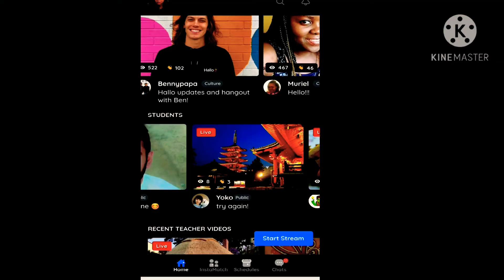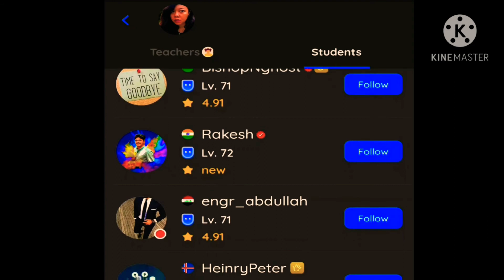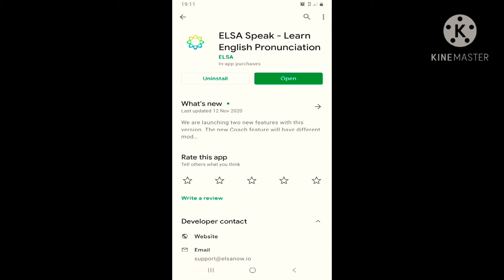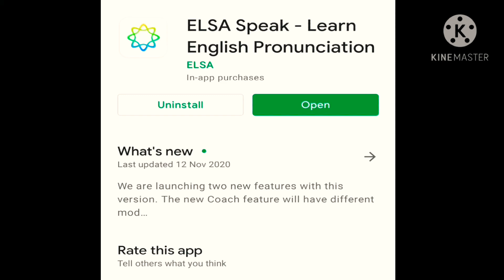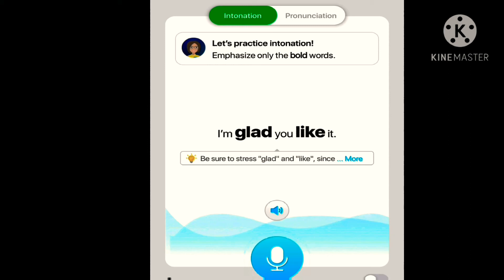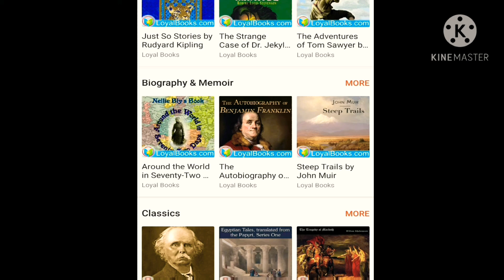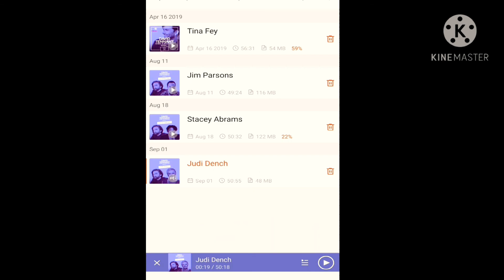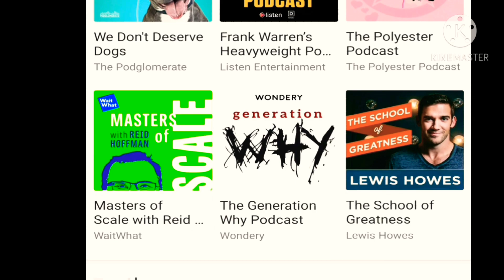3 APLIKASI TERBAIK BELAJAR BAHASA INGGRIS|NO ABAL-ABAL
Psssst ada English Native Speaker/bule loh di aplikasi ini. 3 Aplikasi Belajar Bahasa Inggris ini adalah aplikasi terbaik yang sudah dilengkapi fitur pendukung yang beragam. Silahkan check review aplikasi belajar bahasa Inggris.

Aplikasi Belajar Bahasa Inggris :
Hallo App

Castbox App